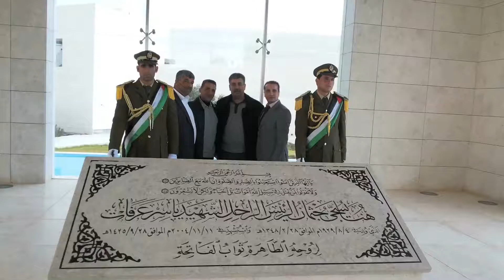مؤسسة سيدة الارض بالتنسيق مع د.عز الدين فايز فياض يشاركون باعمال انسانية